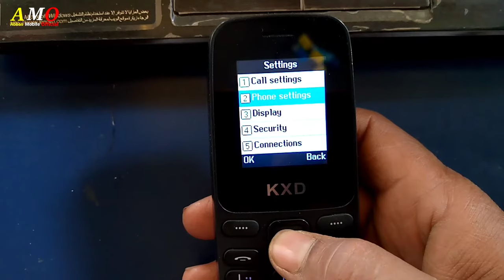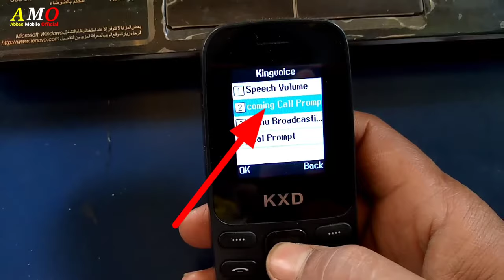How To Set Ringtone In KXD Mobile || KXD Mobile Me Ringtone Kaise Lagaye KXD Keypad Mobile Ringtone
☆ ● Related Searches ● ☆
KXD Ringtone Kaise Lagaye
Ringtone KXD
KXD Ka Ringtone Kaise Set Karen
KDX Ka Ringtone Settings
How To Set Ringtone
Ringtone Kaise Lagaye KXD Mobile Ka
KXD Mobile Ka Ringtone Kaise Lagta Hai
KXD Keypad phone Ka Ringtone
Keypad phone Ringtone KXD Setting
KXD Emergency Call
KXD Keypad Emergency Call Only
How To Set Ringtone KXD Mobile
How To Make Ringtone KXD Keypad